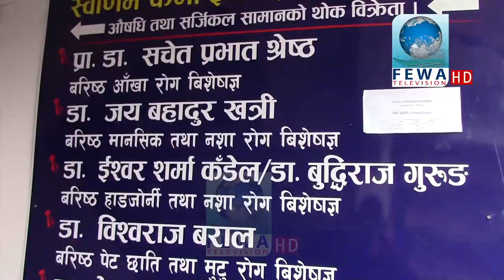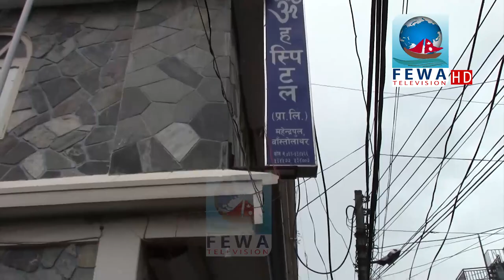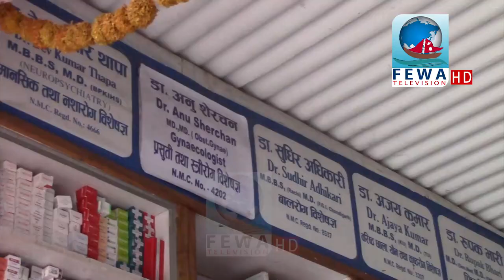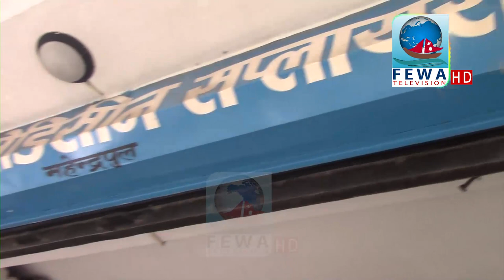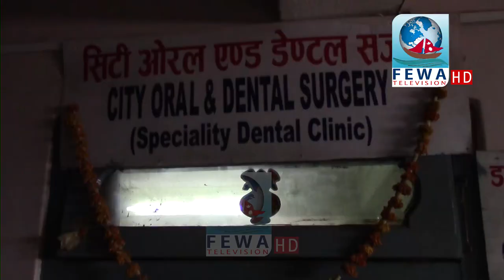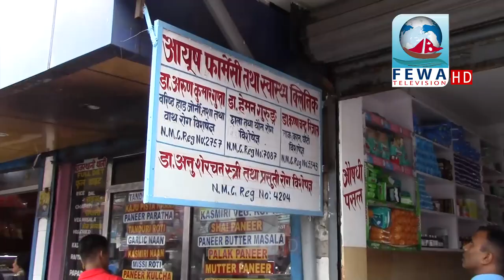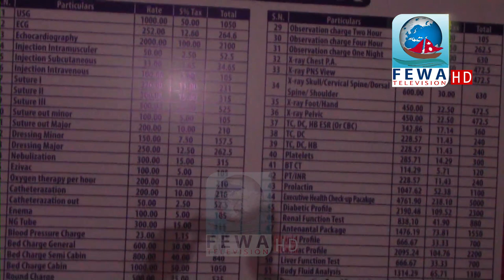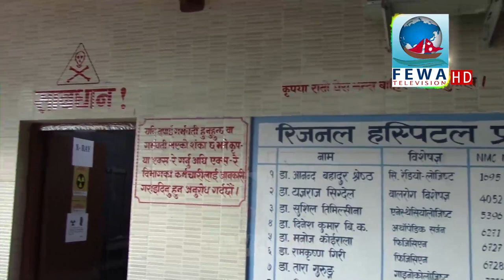प्रशासनले अनुगमन गर्दा पोखरामा को को परे कारभाईमा .......Fewa Television Hd